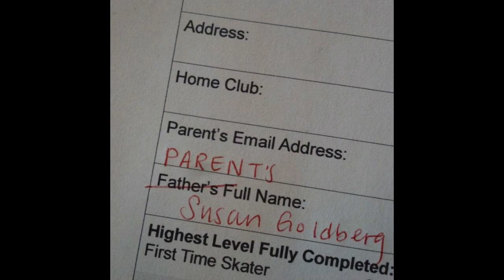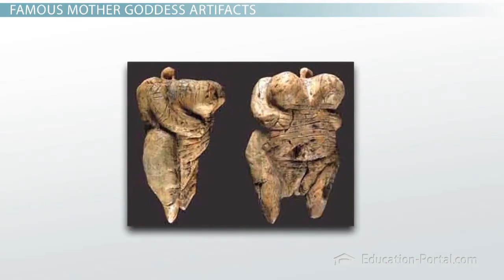Mother goddess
A mother goddess is a goddess who represents a personified deification of motherhood, fertility, creation, destruction, or the earth goddess who embodies the bounty of the earth or nature. In some polytheistic cultures, such as the Egyptian religion which narrates the cosmic egg myth, the sky is instead seen as the Heavenly Mother or Sky Mother as in Nut and Hathor, and the earth god is regarded as the male, paternal, and terrestrial partner, as in Osiris or Geb who hatched out of the maternal cosmic egg. The Rigveda calls the divine female power Mahimata, literally Great Mother and also called Mother Earth. In places, the Vedic literature alludes to her as Viraj, the universal mother, as Aditi, the mother of gods, and as Ambhrini, the one born of the Primeval Ocean. Jang Gil-ja is a South Korean woman believed to be "God the Mother" in the World Mission Society Church of God. Carl Gustav Jung suggested that the archetypal mother was a part of the collective unconscious of all humans; various adherents of Jung, most notably Erich Neumann and Ernst Whitmont, have argued that such an archetype underpins many of its own mythologies and may even precede the image of the paternal "Father." Such speculations help explain the universality of such mother goddess imagery around the world. The Upper Paleolithic Venus figurines have been sometimes explained as depictions of an Earth Goddess similar to Gaia.In the Baha'i Faith, Baha'u'llah uses the Mother as an attribute of God: "And when He Who is well-grounded in all knowledge, He Who is the Mother, the Soul, the Secret, and the Essence thereof, revealeth that which is the least contrary to their desire, they bitterly oppose Him and shamelessly deny Him.". Baha'u'llah further writes that "Every single letter proceeding out of the mouth of God is indeed a Mother Letter, and every word uttered by Him Who is the Well Spring of Divine Revelation is a Mother Word, and His Tablet a Mother Tablet." Prehistoric matriarchy debate There is difference of opinion between the academic and the popular conception of the term Mother goddess. External links Media related to Mother goddesses at Wikimedia Commons The Shekhinah in Judaism Article about the Matronit/Maggid as an aspect of the Shekinah The Hebrew Goddess, Raphael Patai Hymn to the Sabbath by Rabbi Isaac Luria, the 16th century Kabbalist Extensive collection of studies by Lois Roden and others on the feminine, motherly, aspect of the Shekinah/Holy Spirit as it relates to men and women both being created in the image and likeness of the Godhead, and Christ being the literally begotten Son of God..